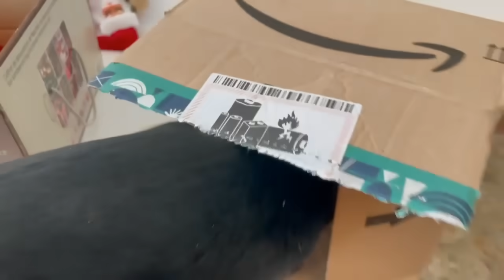Gato vs Huggy Wuggy que entra en casa de gatos Luna y Estrella en la vida real / Videos de gatitos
Luna y Estrella los gatitos reaccionando a Huggy Wuggy de Poppy Playtime que aparece dentro de la casa en la vida real. Capítulo 1: Gato vs Huggy Wuggy. En el video de hoy pasa esto: Los gatos chistosos y las gatitas Chocolate y Nata están decorando el árbol de Navidad con su dueña Lola y encuentran una caja misteriosa donde esta escondido Huggy Buggy ¿Qué reacción tendrán los animales al ver a este monstruo del videojuego Poppy Playtime? No te pierdas este nuevo capítulo de esta nueva serie con Lola y las mascotas más divertidas que hablan en español.